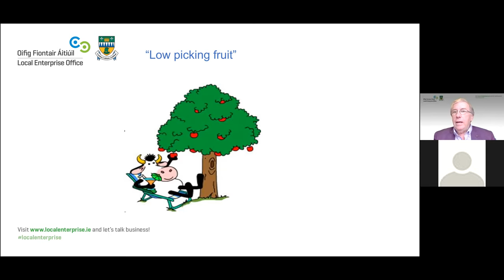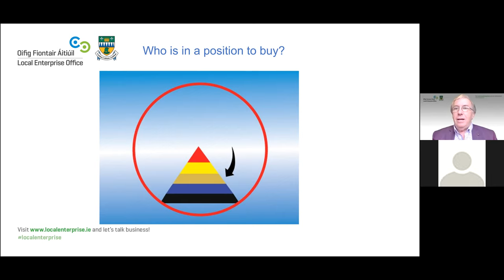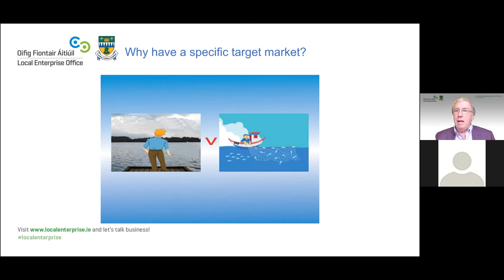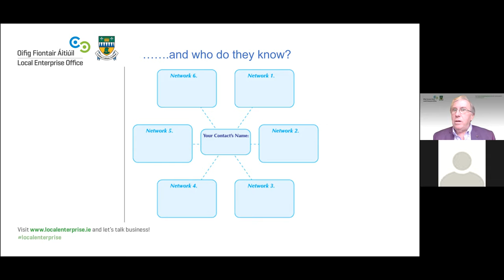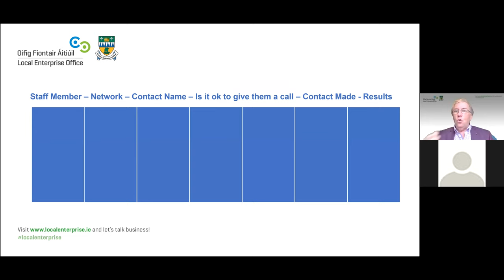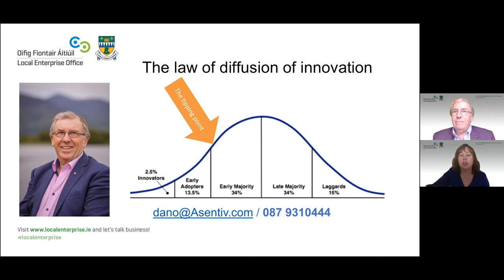Dan O'Donoghue Asentiv business is closer than you think